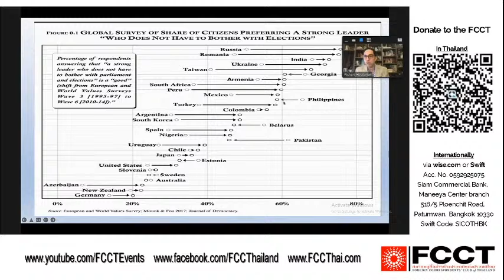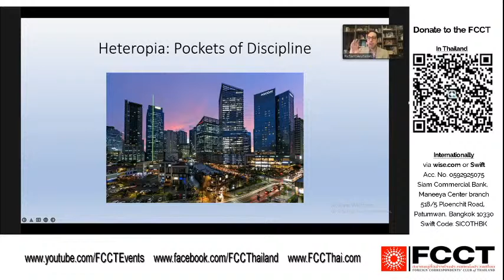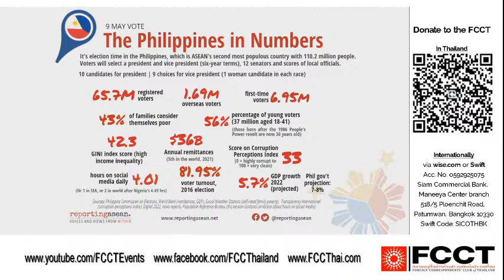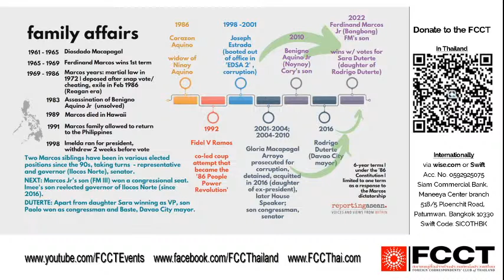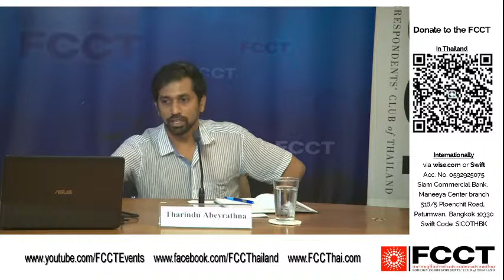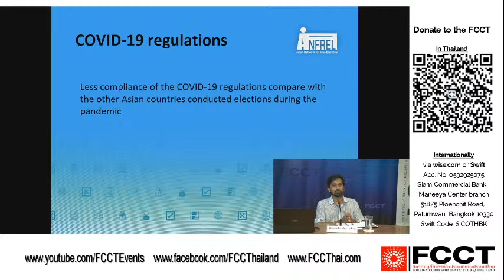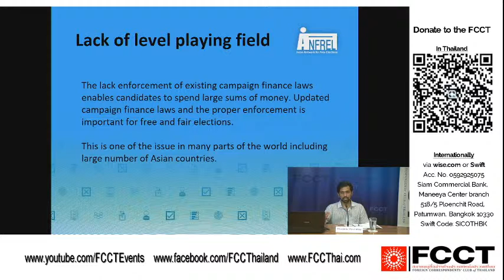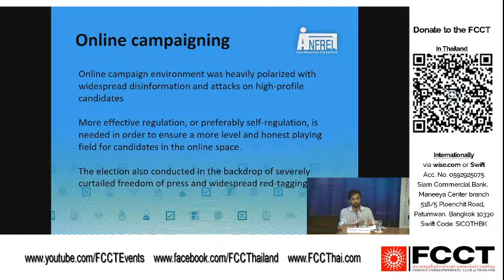2022.05.30 Marcos redux: puzzling out the Philippines election and politics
On May 9, the Philippines elected a new president, Ferdinand Marcos Jr, a full 36 years after his father flew into exile to escape the pressure of the People Power Revolution of February 1986. The senior Marcos left behind a record of martial law, serious rights abuses and astronomical personal corruption, but apparently many of the approximately 56.6 million voters who cast ballots did not associate the son with the sins of the father. Marcos Jr won by a landslide, with more than 30 million votes compared to his nearest rival, Leni Robredo who won 14.7 million votes.

The election results have boggled many observers’ minds.  How did this happen and why? What did Marcos have to offer that so many Filipino voters supported him, despite his unwillingness to articulate issues and policies beyond building “unity” and his refusal to engage in debates with other candidates or conduct interviews with all but the most sympathetic media? Where did the other candidates go wrong with their policies, and campaigns? And with Sara Duterte, the daughter of current President Rodrigo Duterte as Marcos’s vice president, how will this Marcos-Duterte alliance move forward on issues such as the bloody ‘drug war’, media freedom and rights issues, and relations with external powers, especially China and the US?

Come to the FCCT to hear expert opinions on what’s happening in the Philippines, and what it will mean for the people of that country, and the wider Southeast Asian region.

Our panel includes:

Jonathan Head, Southeast Asian correspondent, BBC News, freshly back from reporting in the Philippines; he’s also a past president of the FCCT.

Johanna Son is the editor and founder of Reporting ASEAN, a news site focused on in-depth reportage with a Southeast Asian regional perspective. She’s reported from the region three decades, contributing to many publications, including the Bangkok Post and Nikkei Asia Review, and previously directing the IPS Asia-Pacific news agency.

Tharindu Abeyrathna, program officer and mission coordinator for the Asian Network for Free Elections (ANFREL) election observation team on the ground before, during and after the Philippines elections.

Richard Heydarian is one of the most prolific and astute commentators on the politics of the Philippines and a frequent contributor to the world’s major media outlets. He is author of "The Indo-Pacific: Trump, China and the New Struggle for Global Master", and a professorial chairholder in Geopolitics at the Polytechnic University of the Philippines.

Moderator: Phil Robertson, FCCT board member and deputy Asia director, Human Rights Watch.